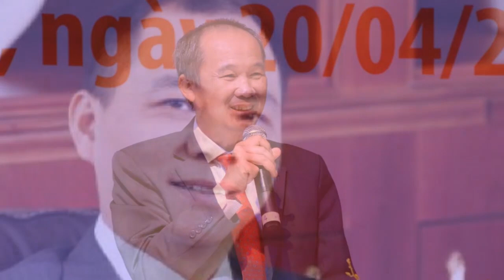Chủ Tịch Sacombank: Hãy Học Vingroup, Đừng Học Him Lam | CÂU CHUYỆN DOANH NHÂN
✮ CƠ SỞ 1: 1061B CÁCH MẠNG THÁNG 8, PHƯỜNG 7, QUẬN TÂN BÌNH, TP.HCM
✮ CƠ SỞ 2: 483 PHAN VĂN TRỊ, PHƯỜNG 5, QUẬN GÒ VẤP, TP.HCM
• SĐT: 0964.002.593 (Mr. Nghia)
"Anh Vượng là một con người đặc biệt, tạo nên những sản phẩm không chỉ Việt Nam cần mà thế giới cũng cần, những thứ chỉ đi đến thế là cùng rồi’, ông chủ Him Lam chia sẻ.
Xuất hiện trong lễ ra mắt nền tảng giao dịch bất động sản thông minh Homehub.vn, ông Dương Công Minh – chủ tịch HĐQT Sacombank, sáng lập viên, cựu chủ tịch Him Lam – có cuộc nói chuyện thân thiện về chủ đề lập nghiệp.